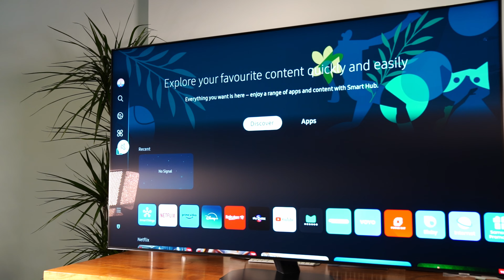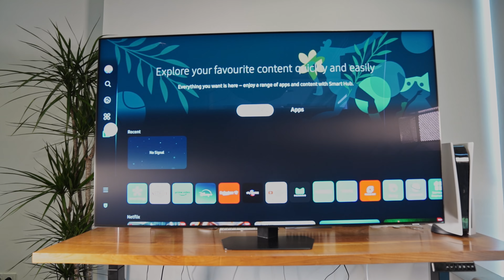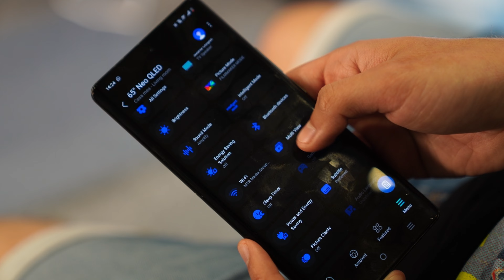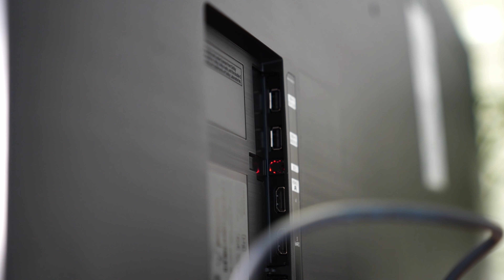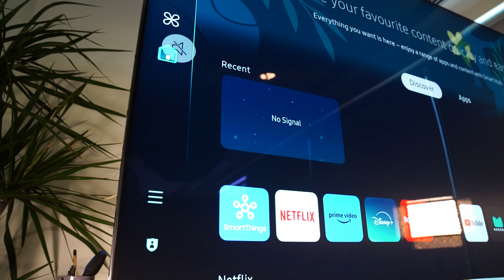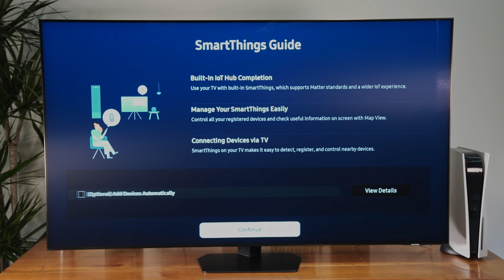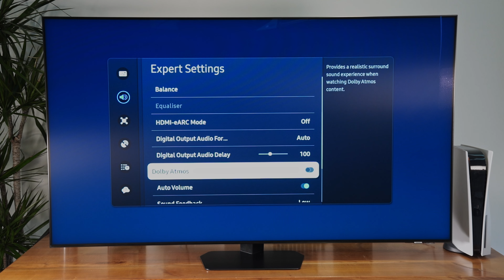Samsung QN90D: De ce ai alege NEO QLED in 2024?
Suntem în căutarea unui televizor potrivit pentru această vară plină de sport, și astăzi aruncăm o privire asupra unui Neo QLED de la Samsung, varianta QN90D, lansată în acest an.